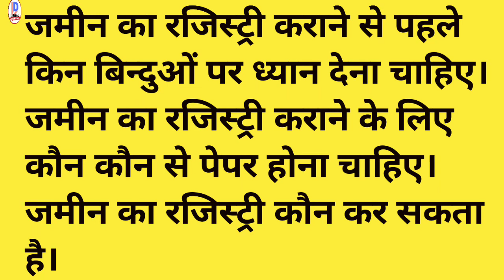जमीन की रजिस्ट्री से संबंधित सम्पूर्ण जानकारी।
About video-
इस वीडियो में आप लोग जानेंगे कि जमीन की रजिस्ट्री कैसे होती है, रजिस्ट्री कौन कर सकता है और रजिस्ट्री के लिए कौन कौन से दस्तावेज चाहिए। जमीन का सरकारी रेट कैसे पता करे।

धन्यवाद
S. S. Mishra